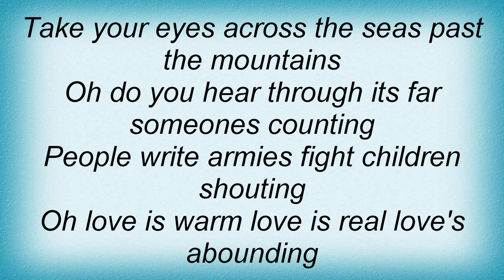Magnum - Universe Lyrics